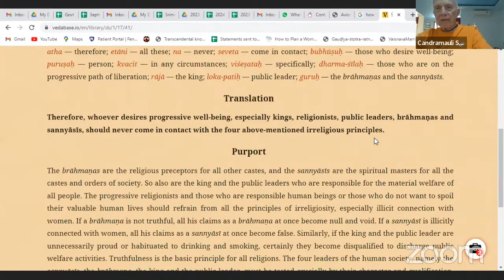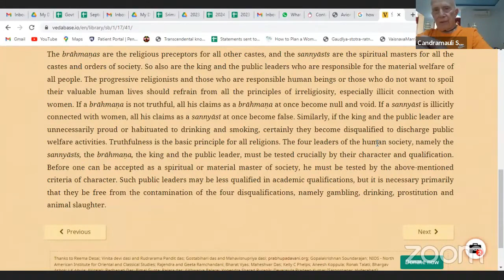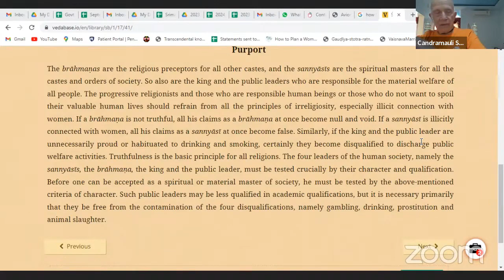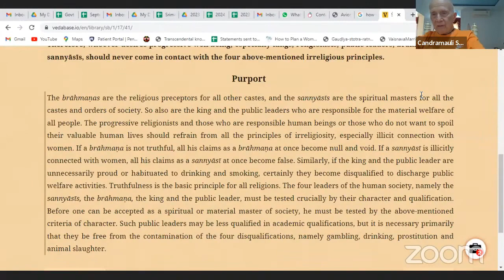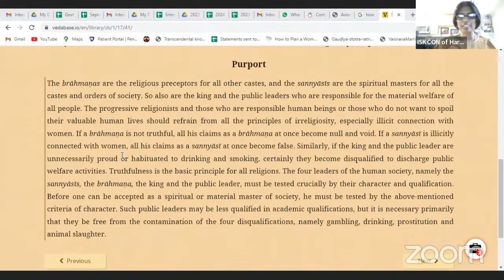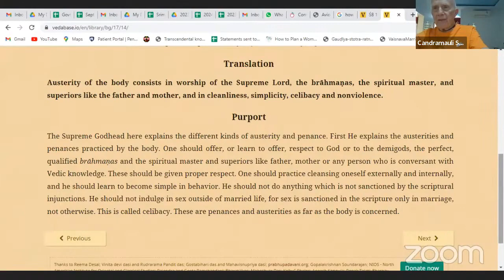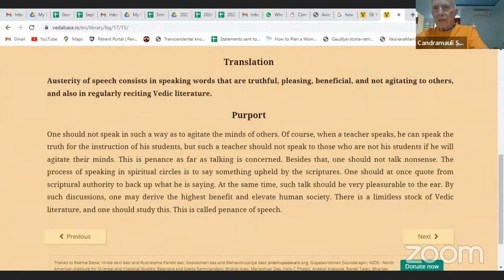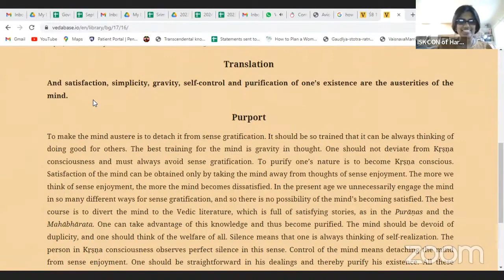HH Candramauli Swami - 2023.10.05 - SB 1.17.41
ISKCON Harrisburg devotees on 5th October 2023